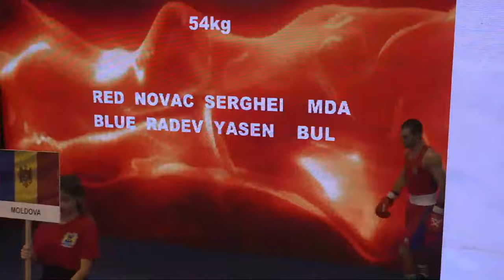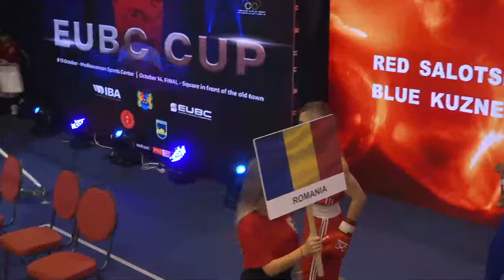Day 5 | EUBC Elite Men Boxing Cup 2023 | Budva, Montenegro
EUBC Cup 2023 Budva, Montenegro
Session 8 THU 12 OCT 2023 13:30
1 85 Bantamweight (M54kg) RED VIRBAN Gabor HUN - BLUE SERRA Federico Emilio ITA
2 86 Bantamweight (M54kg) RED NOVAC Serghei MDA - BLUE RADEV Yasen BUL
3 87 Bantamweight (M54kg) RED ASLIKYAN Ruslan ARM - BLUE KATONA Tibor SVK
4 88 Bantamweight (M54kg) RED SALOTSKIKH Dzianis BLR - BLUE KUZNETSOV MAKSIM RUS
5 89 Lightweight (M60kg) RED BARSANESCU Iuli Andrei ROU - BLUE ROSENOV Radoslav Simeonov BUL
6 90 Lightweight (M60kg) RED DJINOVIC Tomislav MNE - BLUE VACULA Victor MDA
7 91 Lightweight (M60kg) RED ALIYEV Tayfur AZE - BLUE TOVMASIAN ARSHAK RUS
8 92 Lightweight (M60kg) RED QUILES BROTONS JOSE ESP - BLUE OUMIHA Sofiane FRA
9 93 Welterweight (M67kg) RED BUZA Rafael HUN - BLUE IDIGOV Tarkhan RUS
10 94 Welterweight (M67kg) RED MUSTET Andrei ROU - BLUE PARASCHIV Alexandru MDA
11 95 Welterweight (M67kg) RED ISGANDAROV NABI AZE - BLUE MALANGA GIANLUIGI ITA
12 96 Welterweight (M67kg) RED BAJOKU SHPETIM KOS - BLUE PETRIC Nejc SLO

Session 9 THU 12 OCT 2023 17:30
1 97 Light Middleweight (M71kg) RED KAPULER (ISHCHENKO) Miroslav ISR - BLUE ALIYEV Sarkhan AZE
2 98 Light Middleweight (M71kg) RED ERDEMIR Tugrul Han TUR - BLUE DURKACZ Damian POL
3 99 Light Middleweight (M71kg) RED SAVKOVIC Stefan MNE - BLUE HORVATH Ladislav SVK
4 100 Light Middleweight (M71kg) RED SKOMOROKHA ALEKSEI RUS - BLUE MARTINEZ SERGIO ESP
5 101 Light Heavyweight (M80kg) RED ARADOAIE Paul Andrei ROU - BLUE KRAUS Gradus IBAN
6 102 Light Heavyweight (M80kg) RED CHIRIACOV ANDREI MDA - BLUE CSEMEZ Andrej SVK
7 103 Light Heavyweight (M80kg) RED MARCIC Petar MNE - BLUE KOVACS PAL HUN
8 104 Light Heavyweight (M80kg) RED MIRONCHIKOV Vladimir SRB - BLUE CAVALLARO Salvatore ITA